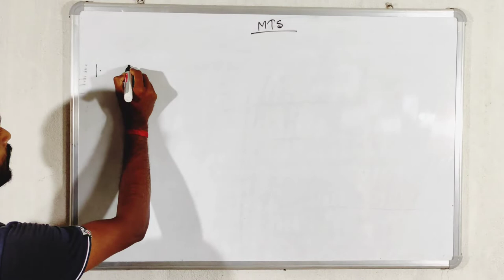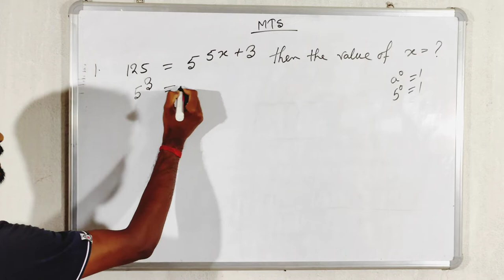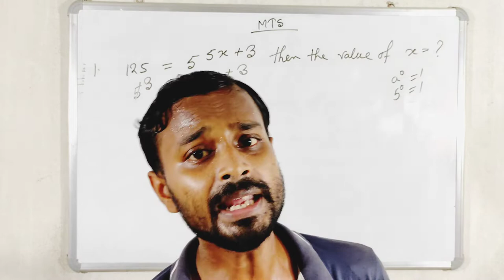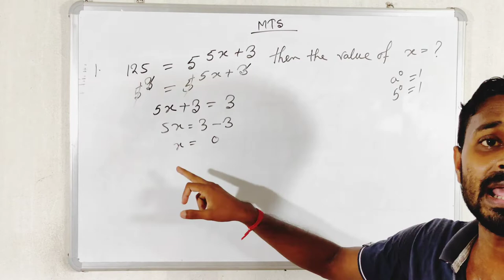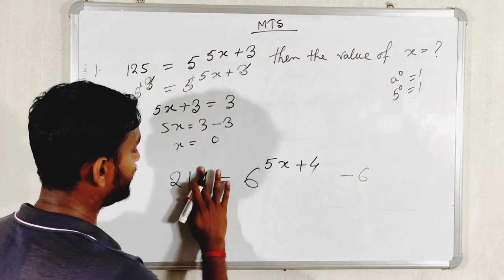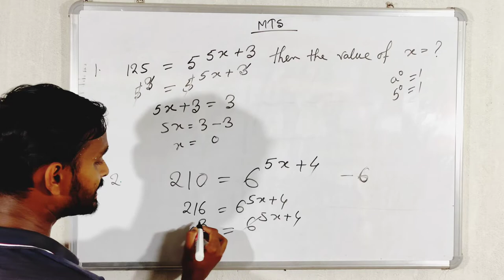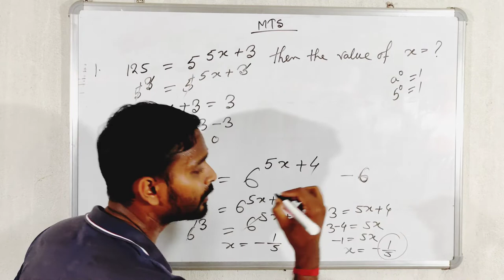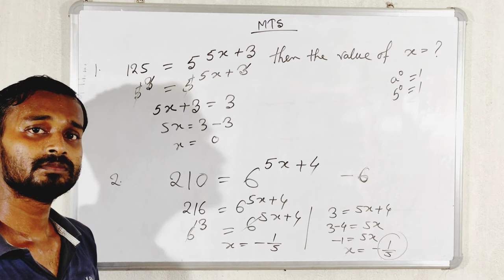SSC MTS PART :-8 Shortcut latest tricks by subhankar sir Method in English 💯 common#S.S.EC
নমস্কার,

                               S.S.EC COMMUNITY